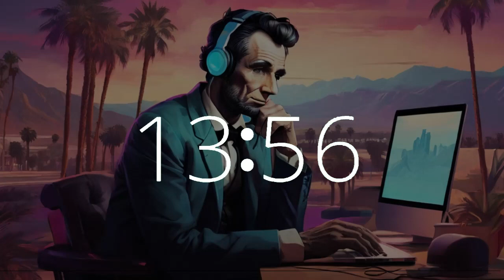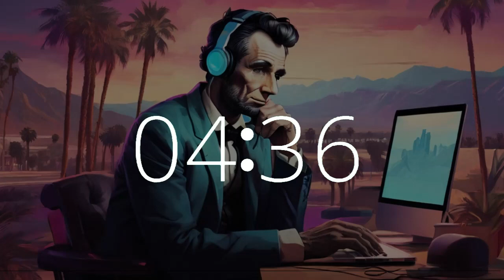43 minute timer music upbeat lofi motivation productivity work study Lincoln Presidents Day